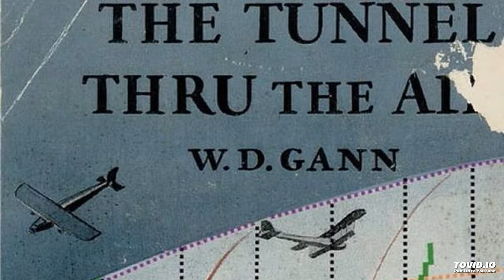W D GANN The Tunnel Thru The Air AUDIOBOOK Chapter 24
William Gann's 1927 Novel “THE TUNNEL THRU THE AIR” Audiobook.
Produced by Robert Rundle's “Magic Words Through The Zodiac” Series as a learning aid to further our research on William Gann’s great works.
Which are Sold through the SACRED SCIENCE INSTITUTE OF COSMOLOGICAL ECONOMICS

About the Author & His Work
Robert Rundle Decrypting William Gann’s Hidden Codes in “The Tunnel Thru The Air”, “The Magic Word – Jehovah”, and other writings.
At the Institute of Cosmological Economics, we are always seeking new experts in specialized niches within our field. Robert Rundle’s work fills a thin category in the field of Gann Theory and Financial Astrology that is rarely written about, if at all. In fact, it is the only book in our catalog specifically focused on that topic.
Rundle’s expertise lies in decrypting the complex hidden codes that W. D. Gann used to veil his deeper secrets in his book The Tunnel Thru the Air. People spend decades studying and attempting to decode the meaning behind this seemingly sappy romance/sci-fi novel, without realizing that it is really a scaffolding for a vast template of knowledge centering around cycles and astrological relationships.
Without guidance, most people would have no idea where to even begin with such a study. Rundle’s 20 years of research into Tunnel is condensed into his 3+ Volume Set, Magic Words Thru the Zodiac, giving the reader a massive head start in this complex study. It will guide the reader through the rabbit-hole of Gann’s secret codes and veiled knowledge hidden throughout his works, but particularly in Tunnel.

Volume 1 of Magic Words Thru the Zodiac provides an initial introduction to first Keys to cracking the complex symbolic code that W. D. Gann used to conceal his greatest secrets within his works. It unveils a Masonic Gematria cypher which serves to decrypt references and clues concealed in names, dates and other key words through the text. These letter/numerical conversions are used to determine potential anchor points for engineering of important underlying market cycles.

Volume 2 of Magic Words Thru the Zodiac expands upon the Keys revealed in Volume 1, developing them with a level of mastery and insight that only comes after many years of dedicated work. It reveals a deeper level of application of the Masonic Gematria cypher, decrypting even more complex and important references and clues concealed through Gann’s text, exposing complex Kabalistic and mathematical relationships that few, if any, have had access to before.

Magic Words Volume 3, The Language of The Branches continues the exploration deep into Gann's Tunnel. It reveals a deeper level of application of the Masonic/Bible Gematria Word and Symbols Cypher, decrypting even more complex and important references and clues concealed thru ALL of Gann’s texts. it exposes complex Kabalistic and mathematical relationships that few, if any, have had access to before, demonstrating how these Keys to Gann’s cryptographic methodology can be used to decode other texts in other traditions. This reveals a long-hidden tradition of encoded texts laid out like a secret trail of knowledge through history, just waiting to be exposed by the curious seeker.
Gann was well acquainted with all the esoteric secrets and all the various nuances hidden behind them. The author walks his reader thru a fascinating educational process, like out of an esoteric detective novel, showing how to find them for themselves, whether they are aware of these hidden codes or not. Rundle believes this to be the one great Key to unlocking most secret works, leaving few secrets of history undisturbed.